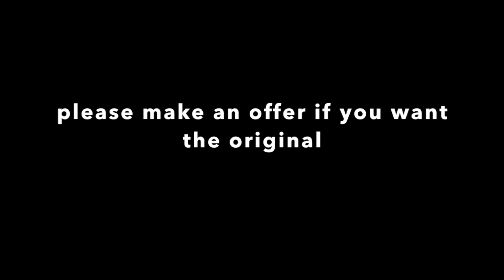FOREST abstract colorful hipster doodling art by Veera Zukova. Art pleasure.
Original art for sale directly from artist Veera Zukova
Originals and designs are available :)

Here you will find my unique colorful original physical gorgeous works done with love and lots of effort. Usually, I spend 40 hours per work